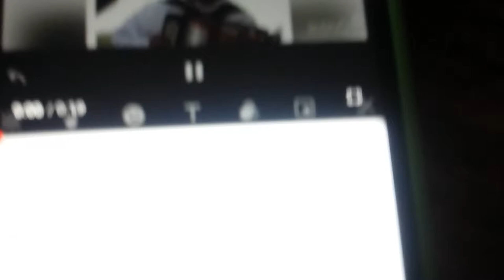ID Cristian Delgado (10/12/2020) mesuena (10/02/2021)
Canal Melisa bello Un datos InShOt Telecaibe 2019-Actual fondo el de azul Sonic dura hasta el 12 de febrero la música del próximo año ID en curioso Telecaribe año del 2017-Actual Pero en slogan
mesuena Gracias por melisa bello para que vean más vídeos!

Feliz Navidad prosperó año 2021 les desea canal Cristian Delgado.